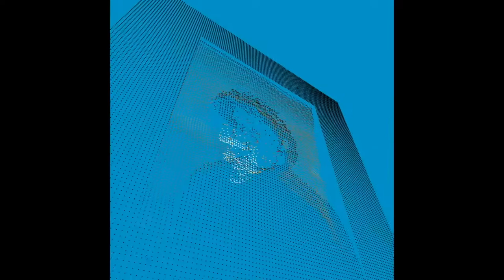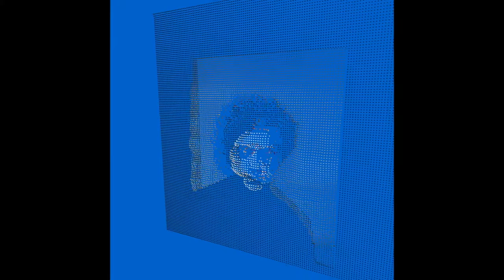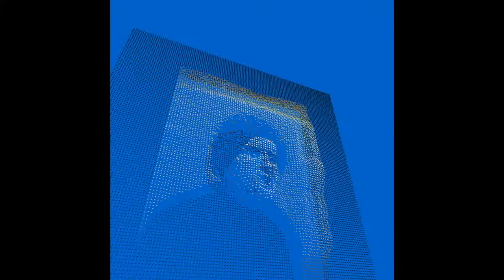Rathbone - I Love You Forever (And Ever) ((And Ever)) (Official Video)